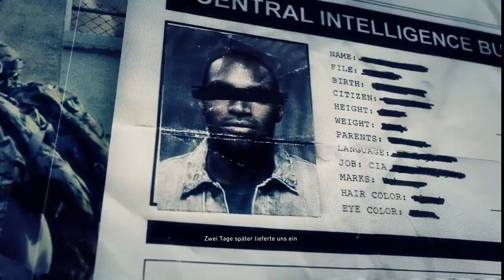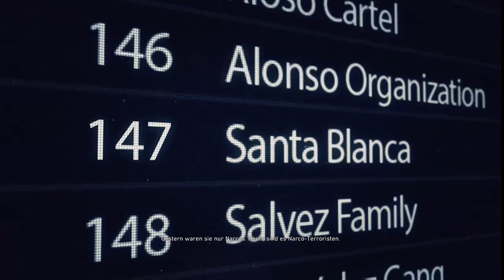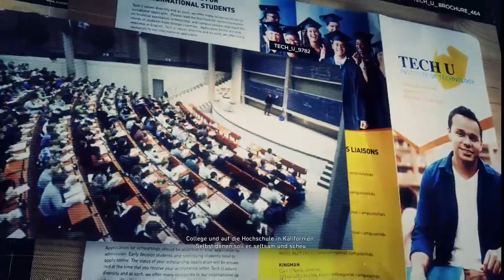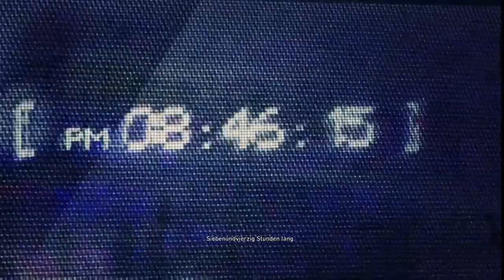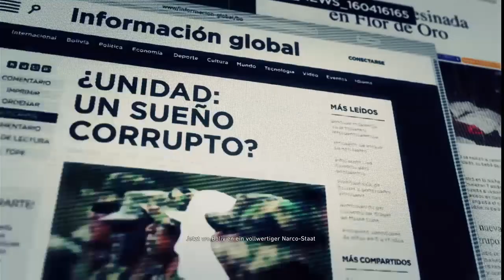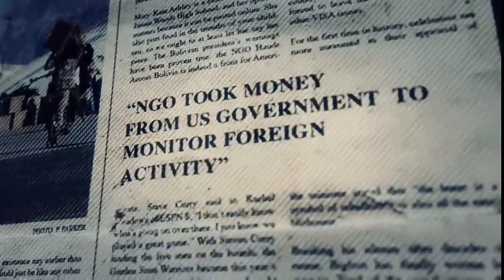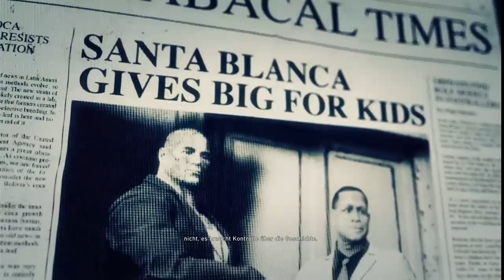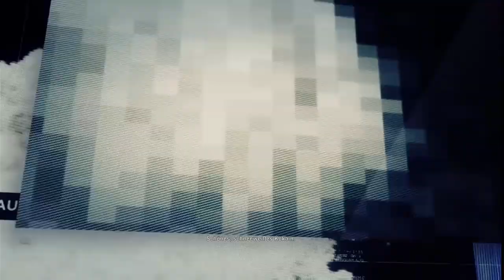Tom Clancy's Ghost Recon Wildlands 2019-gratis acest weekend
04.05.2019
no gameplay just character customization and game infos
dude,,get to the choppa!!!
Kein Gameplay, nur Charakter Anpassung und Spielinfos
Nu e un video cu joc, doar personalizarea caracterelor și informații despre joc